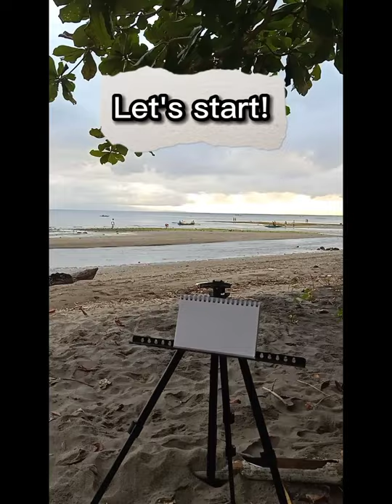Plein air Acrylic painting at Silliman beach, Dumaguete City.